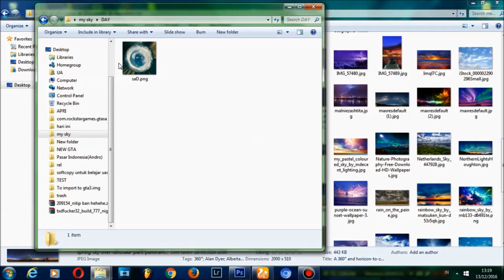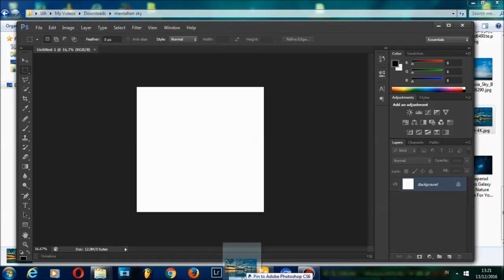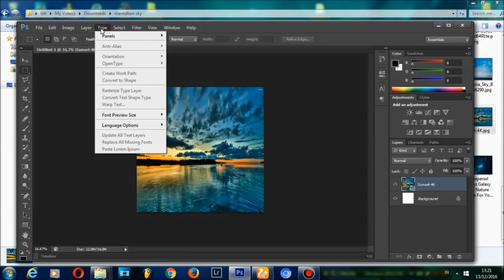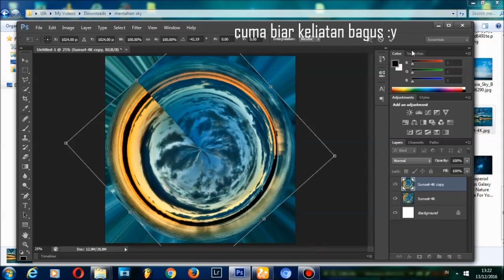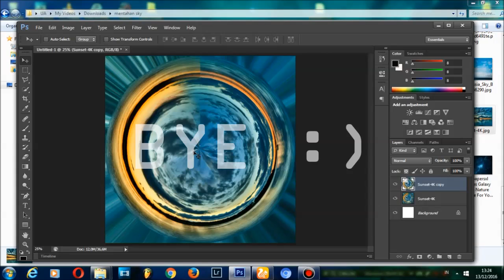TUTORIAL MEMBUAT TEXTURE SKYBOX FOR GTA SA/ANDROID - PHOTOSHOP CS6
Cara Membuat skybox lewat pc dengan adobe photoshop.